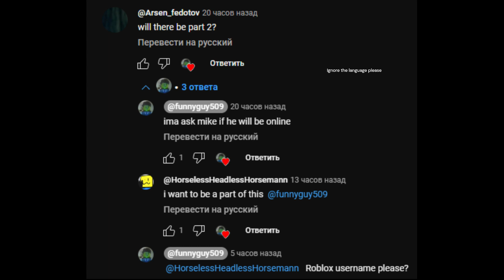Announcement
PLEASE WATCH UNTIL THE END OF THE VIDEO, THERE IS A Q&A